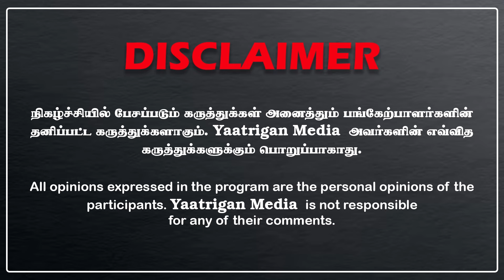நான் வெளிய வந்துட்டேன்,. இனிதான் இருக்கு கச்சேரி | சவுக்கு எடுத்துக்கொண்ட சபதம்!